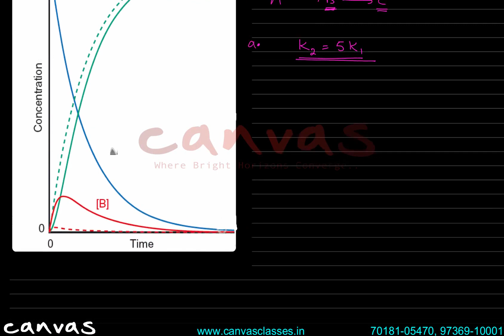JEE Main & Advanced : Chemical Kinetics L5 | Canvas Classes | JEE 2023 | Paaras Sir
JEE Main & Advanced : Chemical Kinetics  | Canvas Classes | JEE 2023 | Paaras Sir